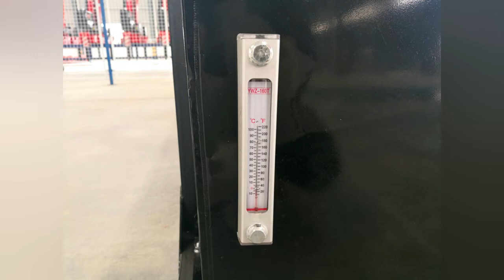Our 2nd factory opening ceremony!